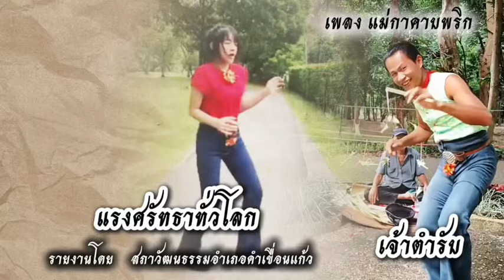Social Ranging 4 แม่กาคาบพริก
- If you want to support me, a like or a comment, or share on this video would really be appreciated.
- หากชอบคลิป เราขอเป็นเพื่อนกัน น่ะ